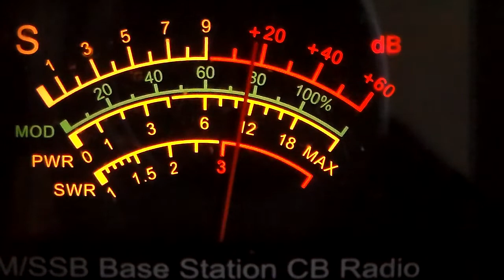Bobby Bouche, 281, 625, Cannon Ball, Airplane Driver, Swamprat, and others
dx rolling in ENC 7/25/21